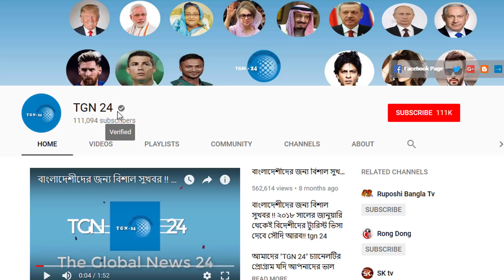ভারতের সাথে সম্পর্ক উন্নয়ন করতে চাইছে সৌদি সরকার। নভেম্বরে ভারতে অতিরিক্ত তেল সরবরাহ করবে সৌদি আরব।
ভারতের সাথে সম্পর্ক উন্নয়ন করতে চাইছে সৌদি সরকার। নভেম্বরে ভারতে অতিরিক্ত তেল সরবরাহ করবে সৌদি আরব। সৌদি যুবরাজের নির্দেশে খাশোগিকে টুকরো টুকরো করে হত্যা। নিউইয়র্ক টাইমস সৌদি নিয়ে চাঞ্চল্যকর তথ্য দিল। সৌদি আরব প্রবাসীদের জন্য গুরুত্বপূর্ণ খবর।রিয়াদ কন্সুলেট টীম আগামীকাল ১২ অক্টোবর আল-জুবাইল সেবা দিবে। সৌদি আরবে প্রবাসীদের দুরবস্থা নিজ চোখেই দেখুন। কফিলের প্রতারনায় রাস্তায় ঘুরছে প্রবাসী বাংলাদেশিরা। অনুমতি ছাড়া সৌদিতে অন্য প্রতিষ্ঠানে কাজ করবেন না। যে কারনে বাংলাদেশিদের ফেরত পাঠাচ্ছে সৌদি সরকার। সৌদি প্রবাসীদের টাকা সাশ্রয় এবার হবেই হবে।